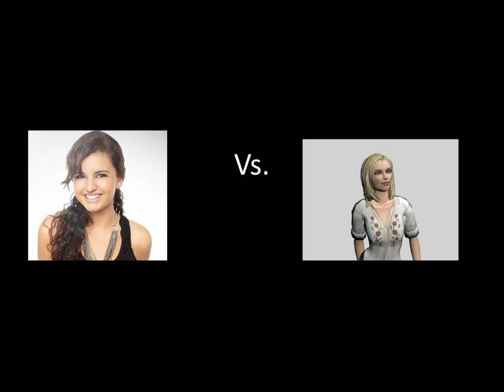super smash bros epic: Amanda vs Rebecca black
this is the epic battle between the goth girl from tomb raider ledgend, and the internet bullying target from youtube. i dont hate rebecca black. i now use pictures instead of using the powerpoint thing like i did in lara vs britney. we also have a surprise visitor that has been in one of our fights before ;)